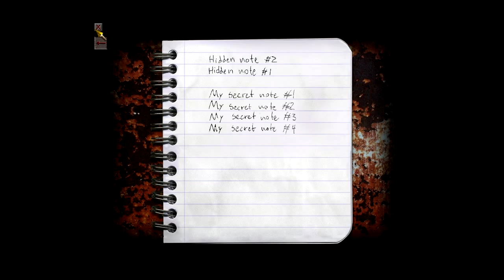Cry of Fear Episode 4 | BOSS BATTLE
Soooo I may or may not have managed to crash the game BUT all is well!